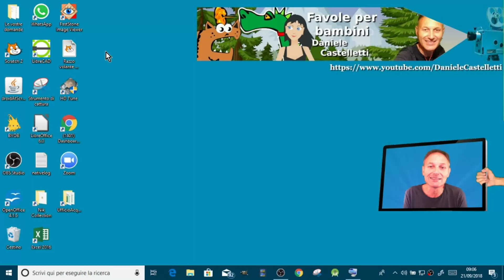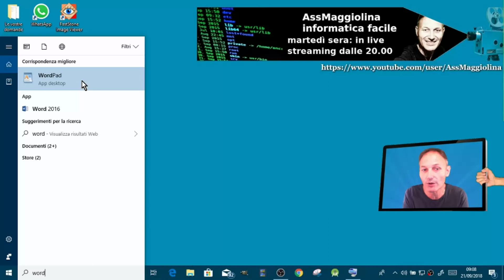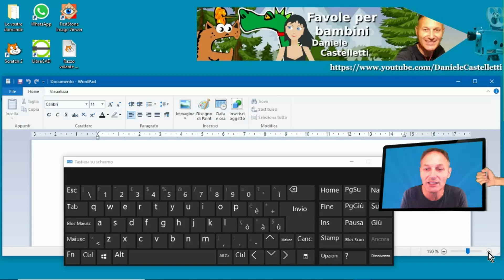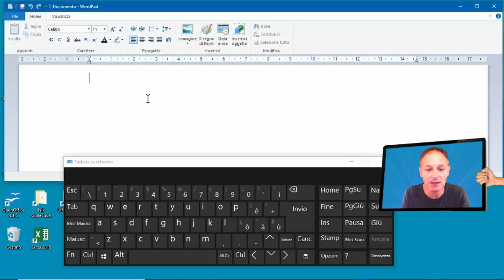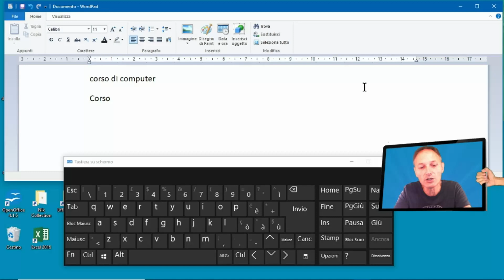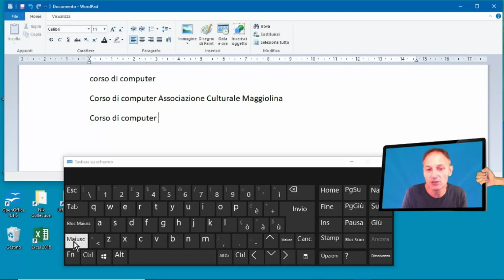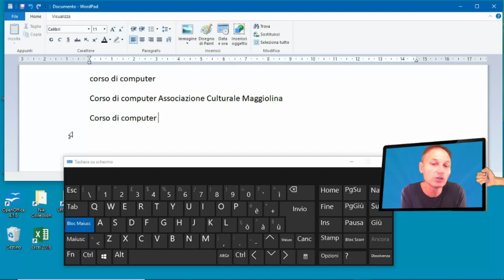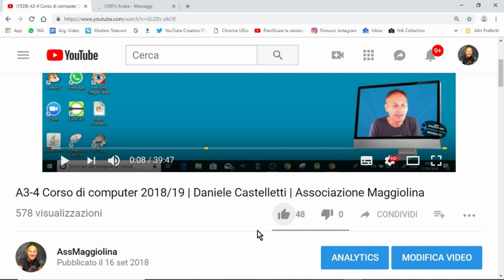7 Corso di computer 2018/19 | Daniele Castelletti | Associazione Maggiolina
7 CORSO DI COMPUTER anno 2018/19
Partendo da zero e con un linguaggio semplice, cerchiamo di imparare le nozioni fondamentali ed indispensabili nell'utilizzo del computer.

Associazione Culturale Maggiolina.corsi di informatica.